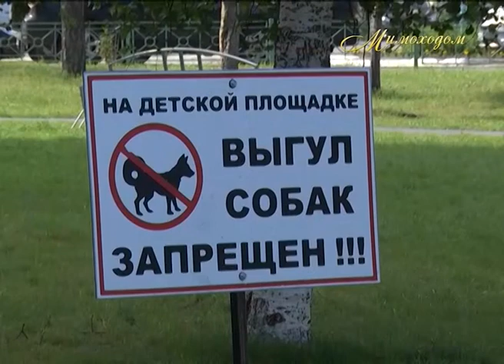"МИМОХОДОМ", 13 августа 2014 год. Автор О. Дзиов